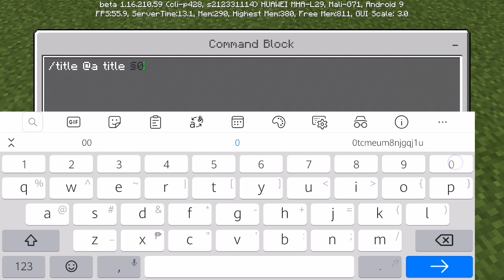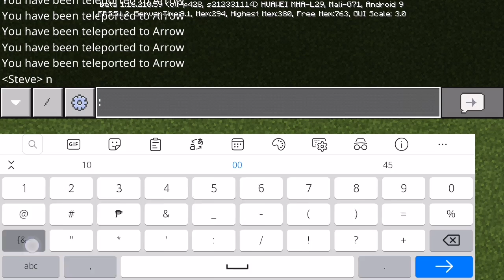Portal gun command block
1.execute @e[type=arrow] ~ ~ ~ Setblock ~ ~-1 ~ Wool 1

2.tp [player name] @e[type=arrow]

And shoot the arrow!